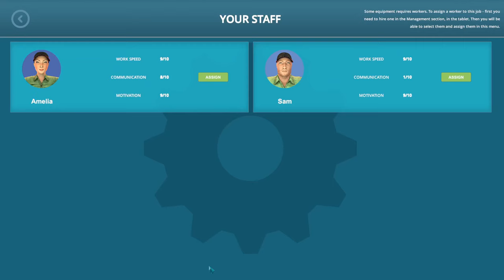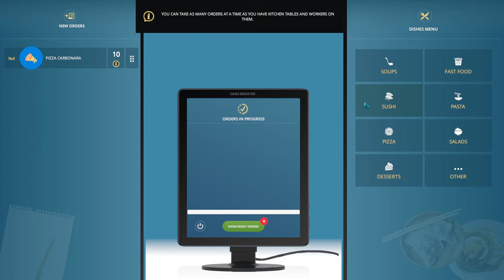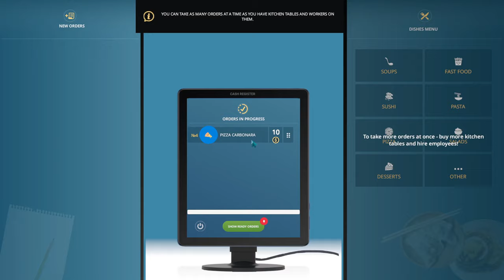This Cafe Owner Sim is ACTUALLY good!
(Part 1)
This Cafe Sim Prologue is really well made and has some interesting twists to it! I recommend trying it out for yourself if you enjoy simulator games. I just might have to check out the full game!